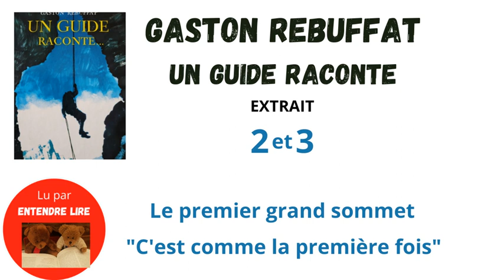Gaston REBUFFAT « un guide raconte » 1964 chapitres 2 et 3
Gaston Rébuffat, alpiniste, raconte les épisodes marquants de sa vie de guide, sous la forme d’un dialogue avec un jeune garçon apprenti journaliste.
Il explique à quel point il est attiré par les cimes.
Il est né à Marseille en 1921 ; les Calanques constituaient son terrain de jeu. L'été, il campait au pied du Pelvoux dans le massif des Écrins. Il côtoyait un guide qu'un jour il suivit en secret. À 14 ans, il fait Briançon-Chamonix en 15 jours. À 17 ans, il monte avec un guide à la Barre des Écrins à 4 100 mètres et s'inscrit en club. En 1941, militaire, il devient guide puis moniteur et poursuit sa passion dans le privé. En 1950, il gravit l’Annapurna.